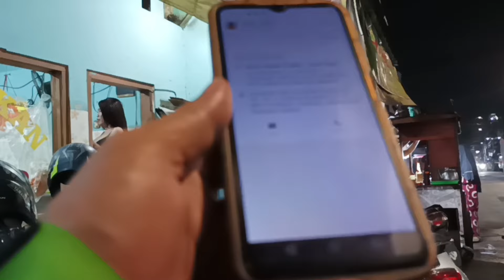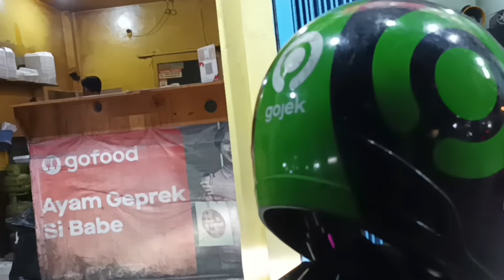On Bid Ngojek Ngalong‼️Ambil Jalan Tanah Pasir Jakarta Utara Antar Ke Bandengan Jakarta Barat